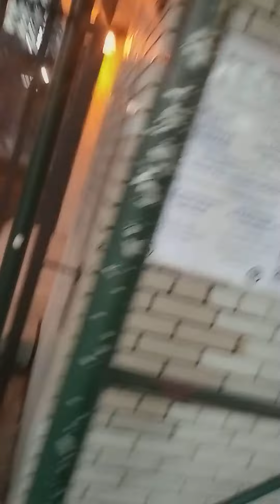October 7, 2023 Yoshi has a real relationship with his followers ( checkout my interview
Christianity, Islam, Judaism are believed to be myths as they are, people are professing, and confessing YOSHI MORE AND MORE DUE TO THE PROOF OF VOICE AND APPEARANCE